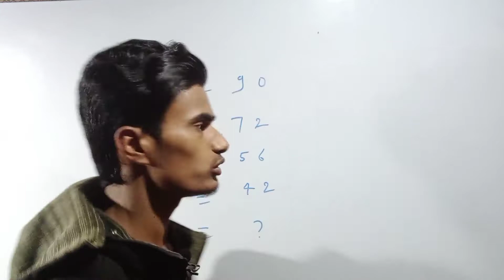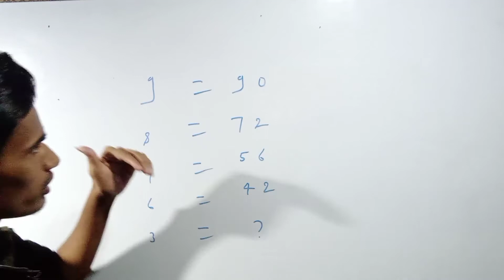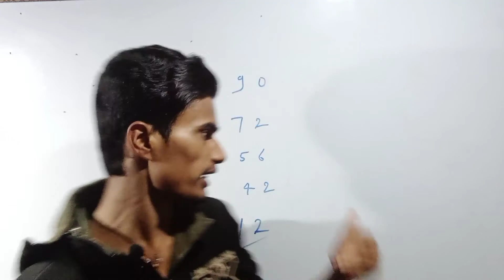Reasoning Tricks. Find the missing number of Reasoning। खाली स्थान भरना Tricks in Hindi maths puzzle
students classes